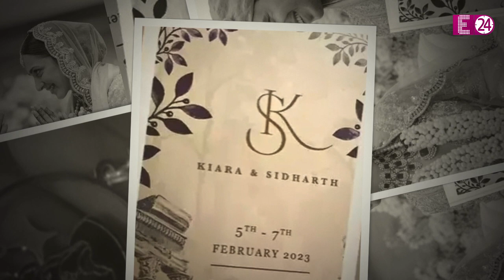Sidharth Malhotra और Kiara Advani को बॉलीवुड ने दी बधाई, शादी का कार्ड हुआ वायरल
बॉलीवुड के शेरशाह कपल हमेशा-हमेशा के लिए एक दूजे के हो गए है। इस एडोरेबल कपल ने भले ही अपनी वेडिंग काफी प्राइवेट और टाइट सिक्योरिटी के साथ की हो लेकिन अब जब शादी हो गई है तो शादी के दौरान की एक के बाद एक तस्वीरे सामने आ रही है। यहां तक की शादी के कार्ड की फोटो भी सोशल मीडिया पर जमकर वायरल हो रही है। वहीं कियारा का कलीरा भी चर्चा में है। वहीं बॉलीवुड के कई स्टार्स इस कपल को शादी की बधाई दे रहे हैं। बधाई देने वालों में सिद्धार्थ की एक्स गर्लफ्रेंड आलिया भी हैं। इस रिपोर्ट में हम आपको कियारा की शादी की हर खबर डिटेल में बताएंगे।